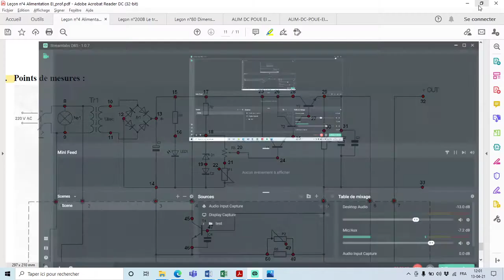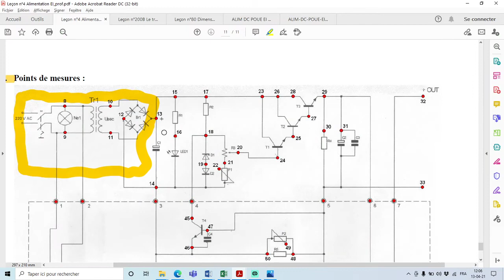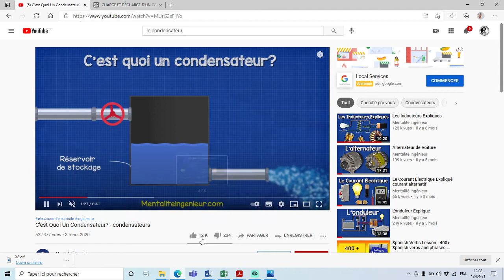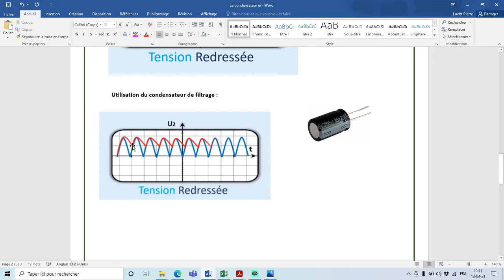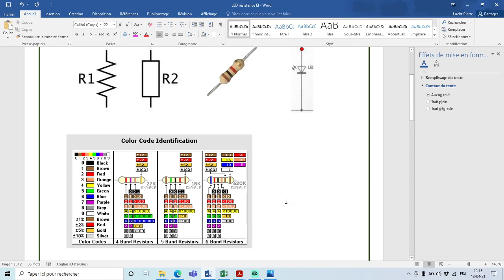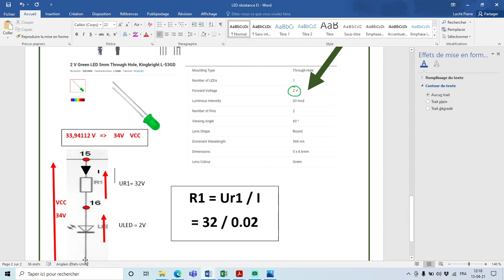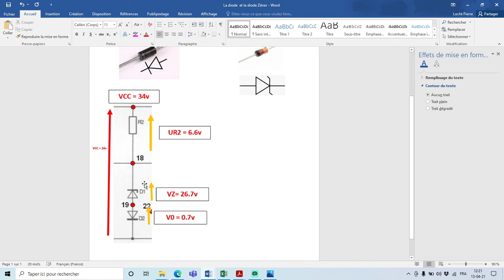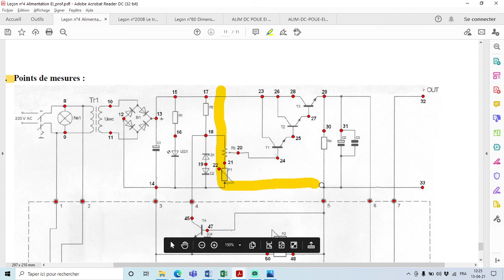Alimentation partie 2 EI